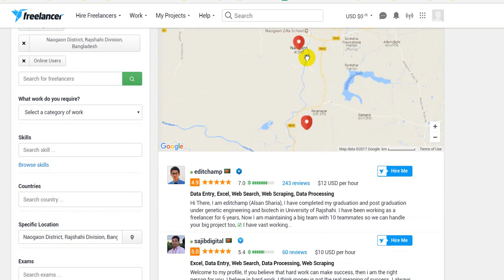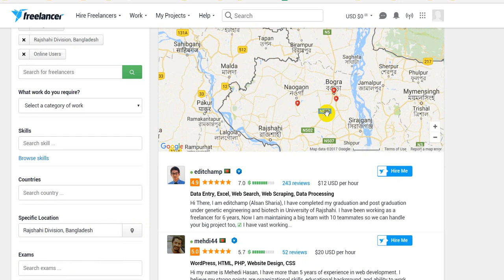Freelancar online// How To Trace freelancer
freelancer online track